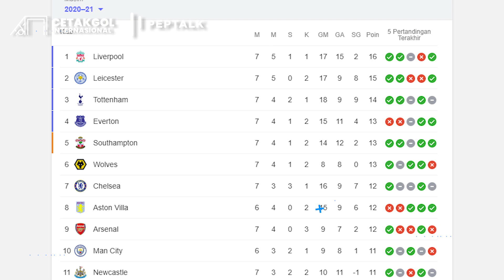Duet Penyerang Terbaik di Sepanjang Musim Ini! Lewy Muller, Kane Son, Salah Mane, Lukaku Lautaro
Cetakgol edisi kali ini akan mengulas duo pemain lini serang terbaik saat ini. Dalam daftar ini, terdapat sejumlah duo yang tampil gemilang dan mendulang banyak gol. Mereka bahkan berkontribusi lebih dari separuh total perolehan gol timnya. Siapa sajakah mereka? Simak ulasannya berikut.